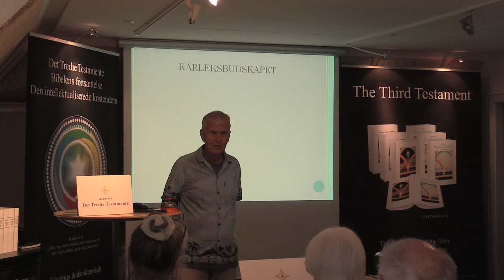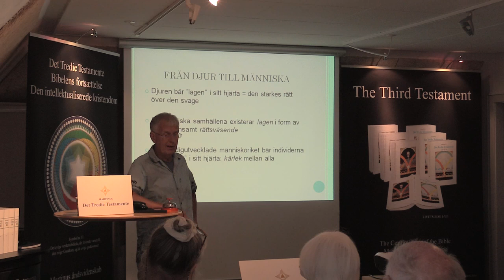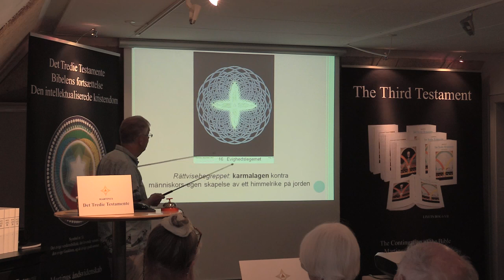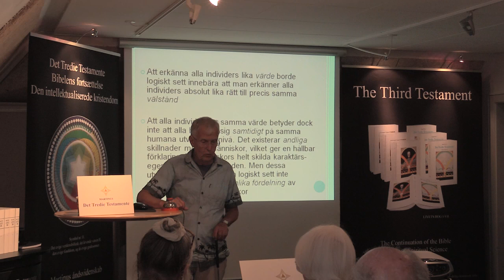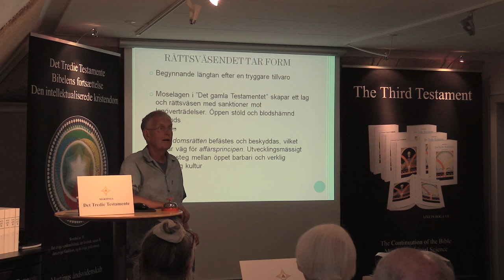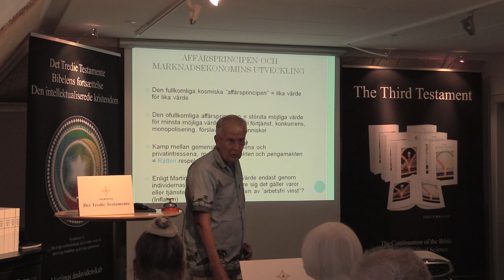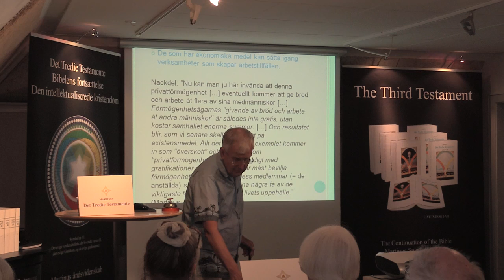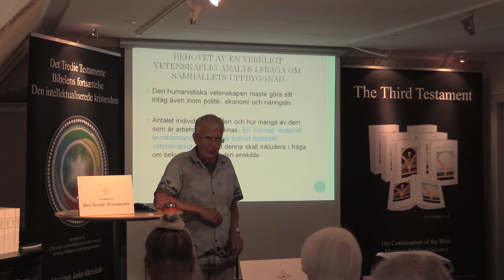Den globale økonomiske situation, v/Ingemar Fridell.